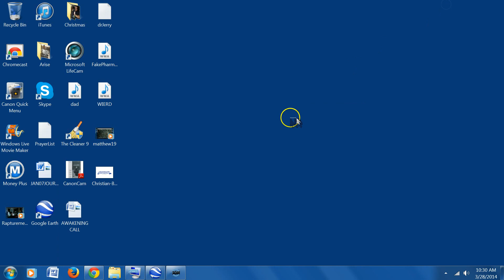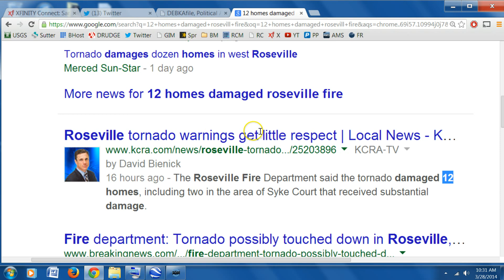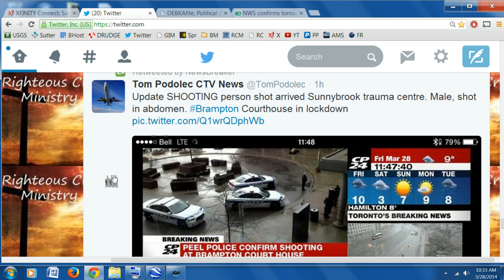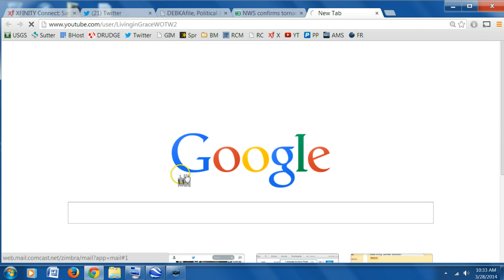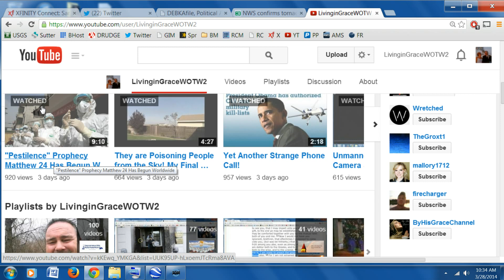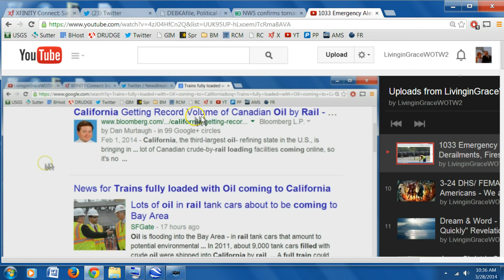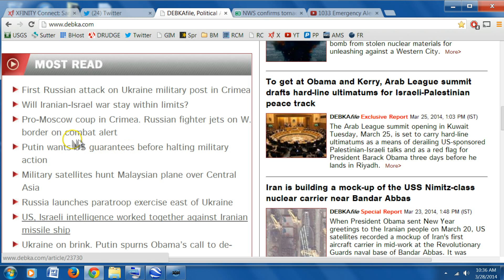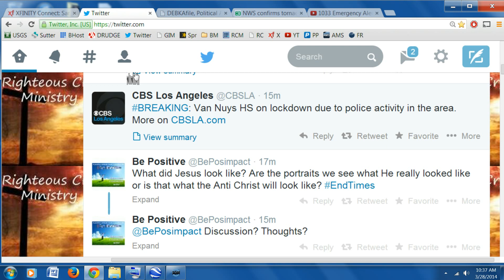37* Warning Video 37* w/ Confirmations! "1000!"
We Love You All, Stand Firm and No Fear. Ezekiel 33 Again the word of the Lord came unto me, saying, 2 Son of man, speak to the children of thy people, and say unto them, When I bring the sword upon a land, if the people of the land take a man of their coasts, and set him for their watchman: 3 if when he seeth the sword come upon the land, he blow the trumpet, and warn the people; 4 then whosoever heareth the sound of the trumpet, and taketh not warning; if the sword come, and take him away, his blood shall be upon his own head. 5 He heard the sound of the trumpet, and took not warning; his blood shall be upon him. But he that taketh warning shall deliver his soul. 6 But if the watchman see the sword come, and blow not the trumpet, and the people be not warned; if the sword come, and take any person from among them, he is taken away in his iniquity; but his blood will I require at the watchman's hand. (washing my hands.)